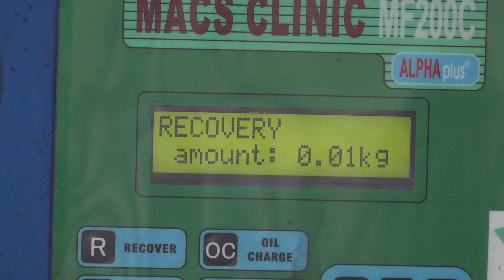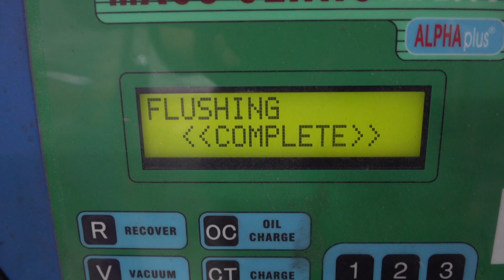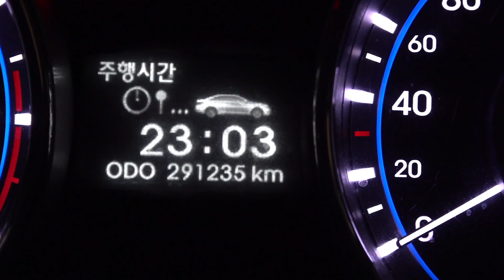YF 소나타 에어컨 가스 자꾸새요..뭐가 문제죠...? 가스누설 찾기..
소나타 에어컨 가스 충전했는데도 자꾸 가스새요. 무엇이 문제일까요..?찾아서 수리해 드립니다.